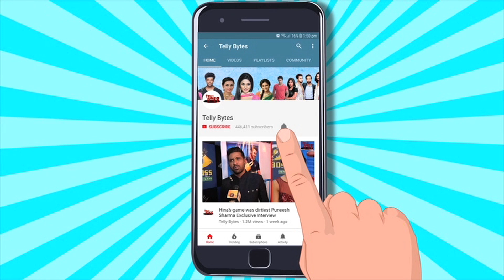Jhanak ON SET: Arshi Ke GRAND BDAY Party Mein Arshi Par Barsaaye Gaye PHOOL